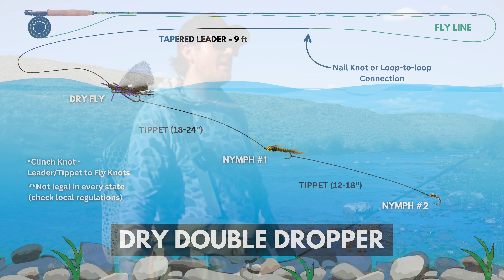I Ditched Work To Go Fly Fishing — Solo Fishing Adventure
🎣 We also sell high-quality flies & gear, at a reasonable price.

About this video: Would you rather be working... or fishing? The answer is pretty obvious... FISHING! In this solo fly fishing adventure video, Alex leaves the work and ventures out of the office to go explore a new river. In pursuit of trout, beautiful views, and a good time, he encounters a few obstacles along the way including a thunderstorm and less than ideal water conditions. Learn how to fly fish as a beginner fly angler or just enjoy some time out on the water while watching. Enjoy!